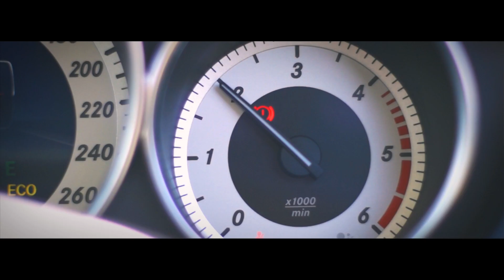The 2014 Mercedes-Benz C-Class Grand Edition. Agility and Beyond.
The C-Class Grand Edition gives you the power to take on the roads in style. Its striking looks, sophisticated interiors and powerful engine make for an unmatched driving experience.